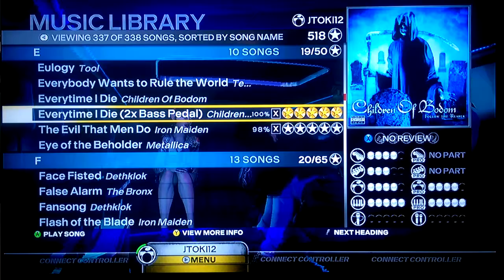Children of Bodom | "Everytime I Die" (2x Bass) Expert Pro Drums 100% FC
Yeah, the editing got way better.